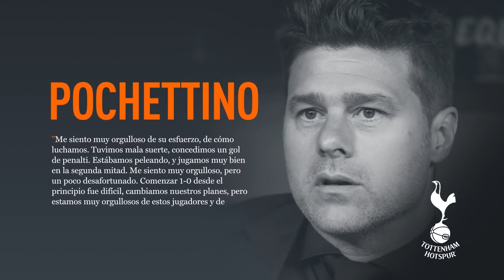Klopp conduce al Liverpool a la gloria | Tottenham 0 Liverpool 2 Champions League Final Análisis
Análisis táctico de The Coaches' Voice de la final de la Champions League entre Tottenham y Liverpool en la que el conjunto 'red' se impuso con goles de Salah y Origi.

Madrid eligió como campeón al Liverpool de Jurgen Klopp. El entrenador alemán rompe así su maldición en las finales de la máxima competición europea, perdiendo las dos anteriores.

Contra el Bayern de Múnich en 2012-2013 y el año pasado ante el Real Madrid. También acaba con una racha de seis derrotas seguidas en otras tantas finales.

La victoria deja al Liverpool con 6 títulos en la Champions League, colocándose en la tercera posición de esta clasificación de los mejores de Europa, solo superado por los 7 títulos del AC Milan y los 13 del Real Madrid.